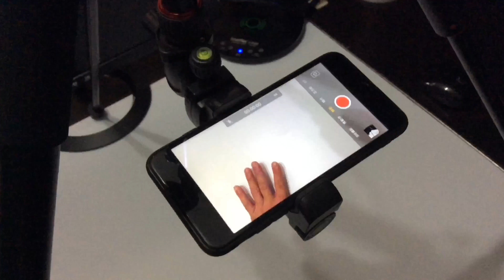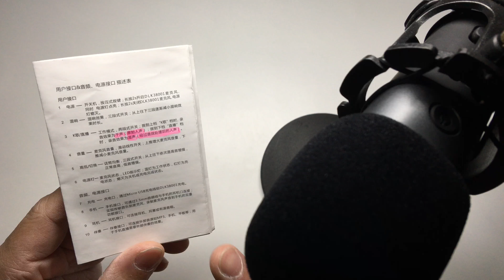淘寶開箱5（💡硬件大提升🎤）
【NELNELSIU製作】
感謝每位收睇的你們, 中意就分享下啦~~(｡◕‿◕｡)
NELNEL參考影片☆
*想知多少少,可以睇下全系列的*
▽▽▽ 當中內容 ▽▽▽
淘寶開箱
淘寶開箱2 (双十一戰利品)
淘寶開箱3 (新春辦年貨)
淘寶開箱4
淘宝掏到寶 (垃圾波兜兜🗃)
淘宝掏到寶 (紙品抽屜🗄)
淘寶開箱6 (紙材分享📃)
推介相關影片★
MR.NEL常用關鍵字用♡
親手畫的備用資料♬
內含 : 川崎玫瑰 / 仿酒杯玫瑰(茶茶ver) / 仿酒杯玫瑰2(update ver) / 玫瑰紙鶴 / 玫瑰紙鶴(配色版) / 美麗玫瑰(茶茶ver)(自選折位ver) / 美麗玫瑰(update ver) / 酒杯玫瑰 / 經典玫瑰
跟縱「託熙NEL」途經♪
✔Hotmail → SKHTYN90
✔Line → SKHTYN90
無錯,全部是一樣架~